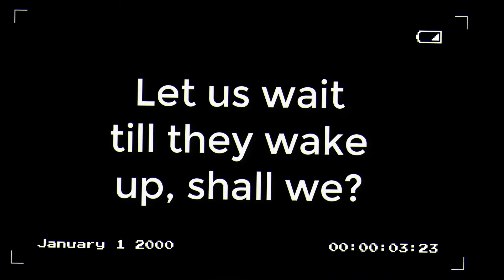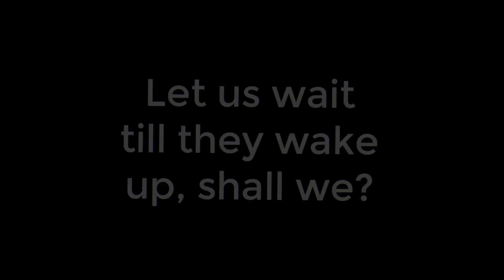Oblivion Short GLMV || Gacha Life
I changed the story in the video a bit- but here's the description abt. the vid ;

Four missing teenagers. One house. One hundred cameras. A strange live broadcast suddenly went viral in all social media websites. What makes it strange? It is the live broadcast of the missing teenagers trapped and being secretly filmed inside a mansion──  wherein the psycho house owner dangerously plays DOLLHOUSE with them on a next level.

Vid made: July 07, 2020
Finished: July 10, 2020
Published: July 23, 2020
 Have a good night/day/evening/morning Jazzlings!
Software/s used;
- Filmora9 ✔︎
- Camtasia Studio ✔︎
- Paint Tool Sai ✔︎
- Gacha Life ✔︎
- Gacha Club ⌫
- Kinemaster ⌫
- Cutecut Pro ⌫
- IbisPaint ⌫
Emoticons involved; [  ✔︎, ⌫ ]

Haloooo! I'm Blue. Not my real name of course. Welp, I'm here to make youtube lively! Ya that doesn't make any sense -,- Bai!

call me ''Vio'' ; pronounced as vayo

Copyright infringement is the use of works protected by copyright law without permission, infringing certain exclusive rights granted to the copyright holder, such as the right to reproduce, distribute, display or perform the protected work, or to make derivative works.